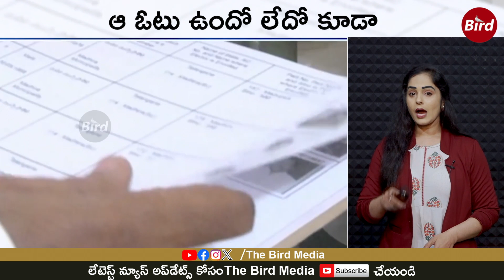ఎట్టకేలకు దిగి వచ్చిన జగన్ | Jagan Have Finally Come Down | BirdMedia